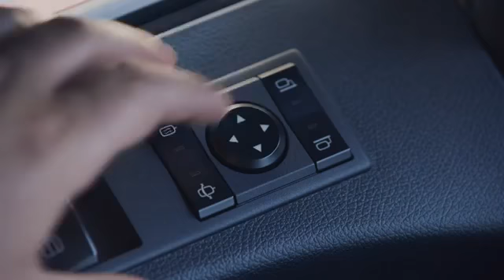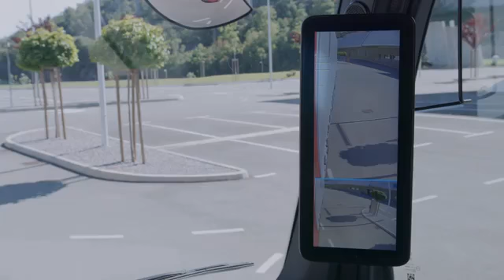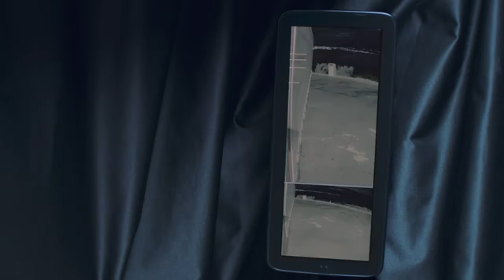Tecnologia avancada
Caminhães